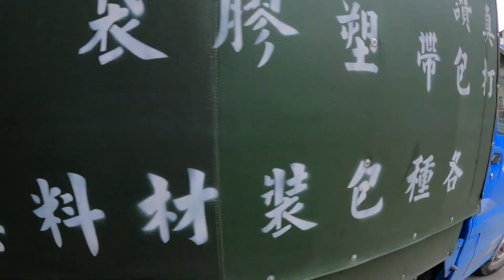萬華區 環河南路二段 景上川外觀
學區:大理高中國中部、龍山國中共同學區；龍山國小(青山里8鄰)。基地面積432平方米

使照用途集合住宅，高度3.2米，日間管理(8:00~20:00，管理費100元/坪)，公設於r樓有小型健身房，一層四戶，地下室挖3層，機械車位共27個機械車位(限高160cm)

垃圾處理區於一樓後側。